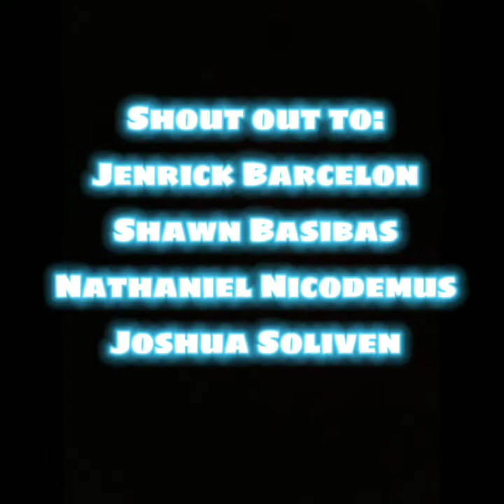TRY NOT TO LAUGH CHALLENGES(CHUBBY BUNNY EDITION) laughtrip toh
MUSIC INTRO/OUTRO
SAN HOLO - WE RISE